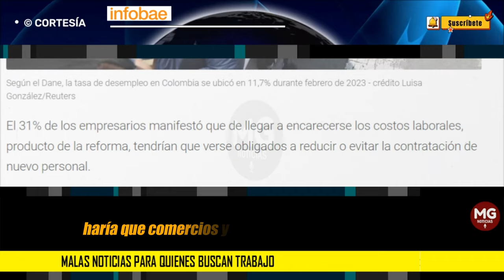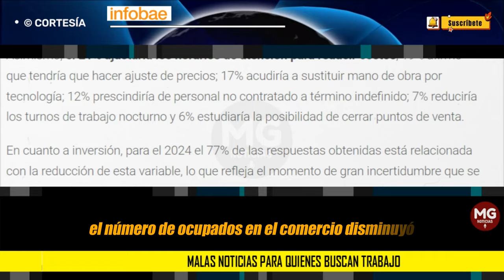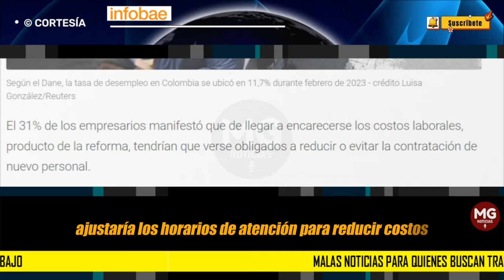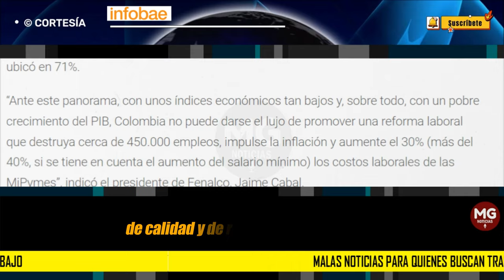MALAS NOTICIAS PARA QUIENES BUSCAN TRABAJO ⛔ por Proyecto del Presidente Petro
La Federación Nacional de Comerciantes Empresarios (Fenalco) lanzó el 11 de abril una Bitácora Express en la que se registran los resultados de una encuesta hecha a comerciantes empresarios sobre generación de empleo e impacto de la reforma laboral del Gobierno de Gustavo Petro en el sector, en caso de que sea aprobada y se convierta en ley de la República.
INFOBAE